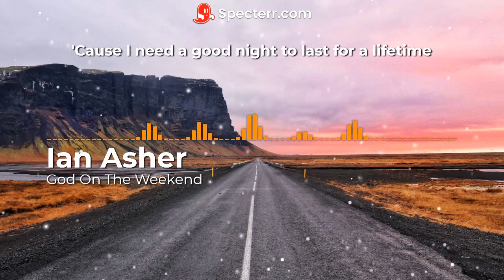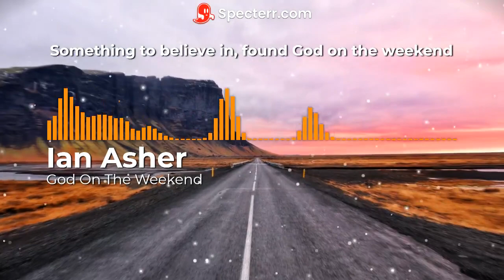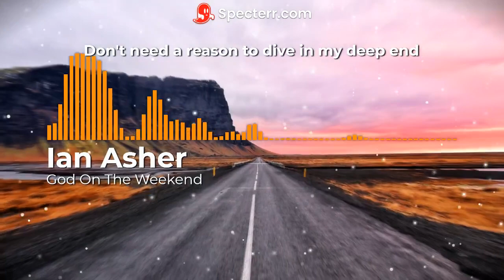(House) Ian Asher - God On The Weekend